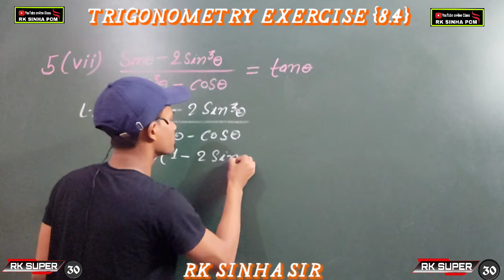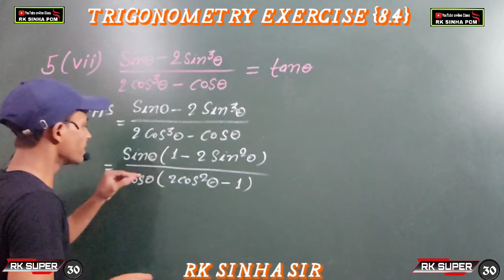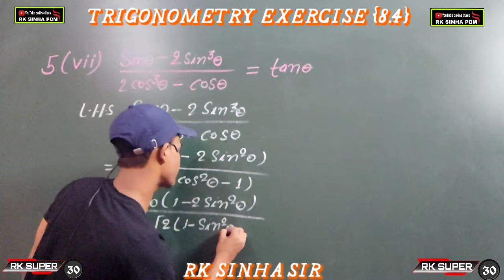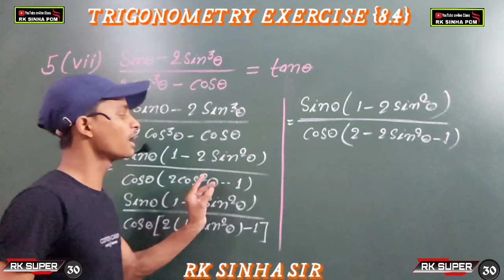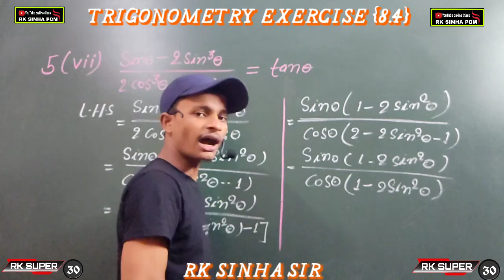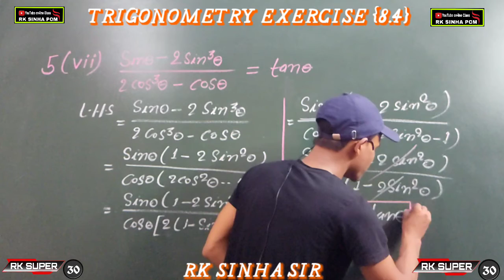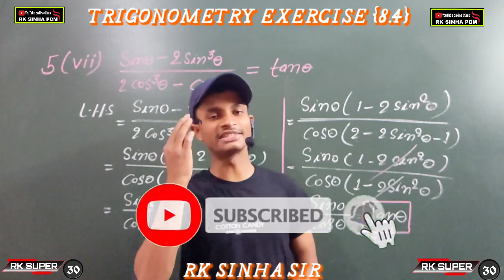Trigonometry Exercises(8.4) |Part-10|Quaction no-5(Vii)/Trigonometry Ncert 10th Class..